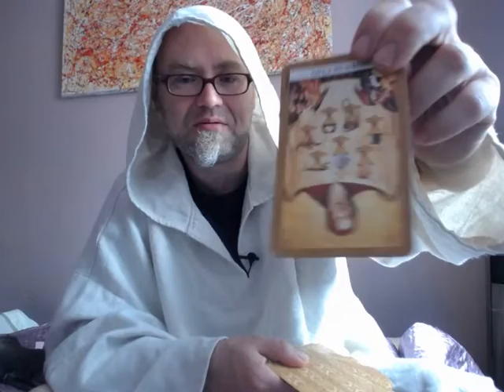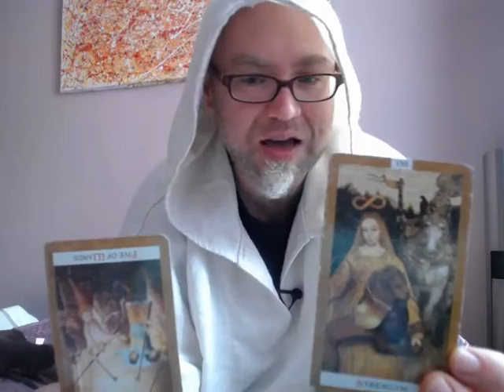Wróżba dla Ciebie 95